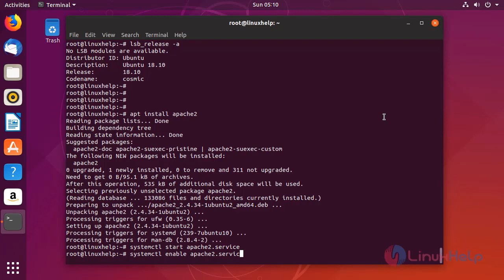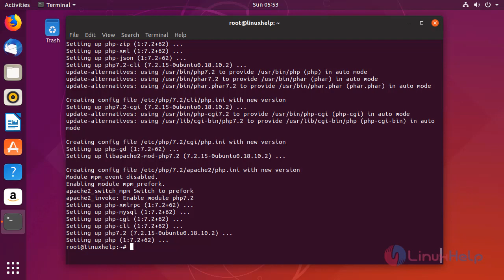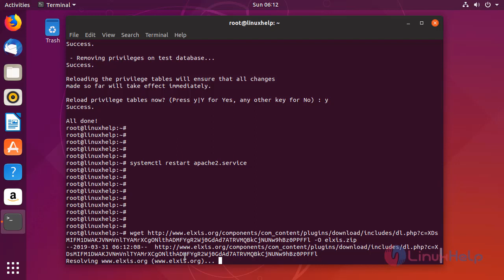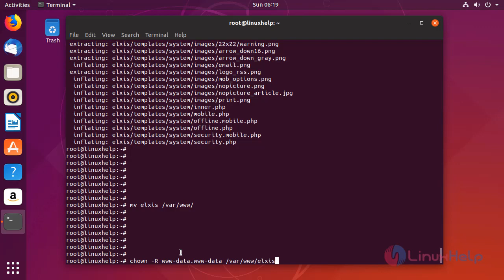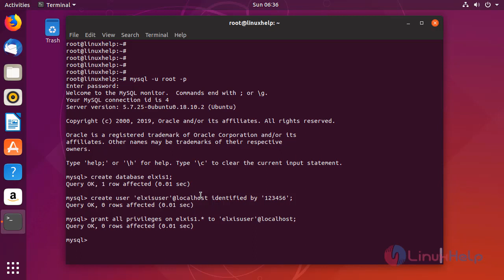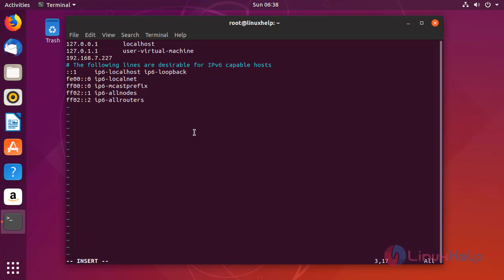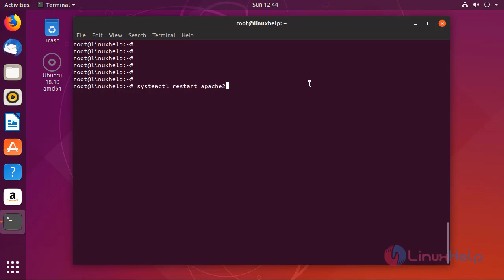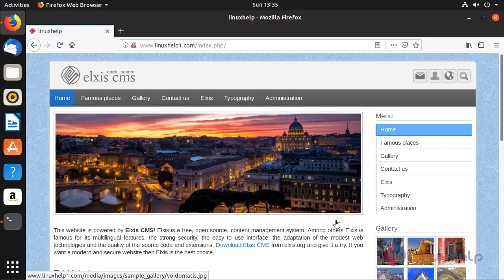How to install Elxis CMS 4.6 using in Ubuntu 18.10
This video covers the method to install Elixis 4.6 CMS in Ubuntu 18.10. Elxis is a free Content Management System (CMS) that allows you to easily create websites of any scale.